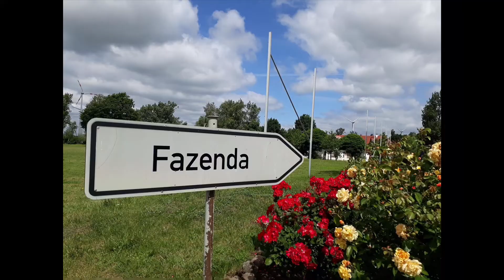Europe 2017 travel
International Missionary School 2017 memories worth keeping❤️